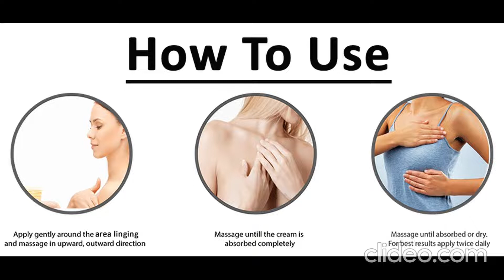Vigini 100% Natural Actives Bust Breast Enlargement Enhancement Tightening Firming Massage Cream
Vigini Bust Firming Massage Cream is a unique blend of 100% natural actives formulated to increase elasticity, tighten muscles and provide a firm, toned bust. Vigini bust firming enhancement cream helps bring your bust in shape with natural actives like shea butter, majuphal, witch hazel, argan oil, avocado oil and more that are proven herbal remedies for bust firming. The ingredients in this bust cream contain antioxidant properties which nourish muscles around the bust and keep saggy bust in shape. This massage cream moisturizes skin and encourage body's natural growth process to enhance bust shape and size.
Take some Vigini Bust Firming Massage Cream and gently massage on and around your breast area.
Use it twice a day regularly for at least three months to see visible results.
Precaution:

If any allergic reaction starts, stop using and consult doctor immediately.
Avoid contact with eyes. Wash with water immediately.
Keep out of reach of children.
Bust Firming Cream
Breast Firming Cream gel
Breast Enlargement Enhancement cream gel
bust Enhancement Enlargement Cream Gel
Breast tightening gel cream
Bust Firming tightening gel cream